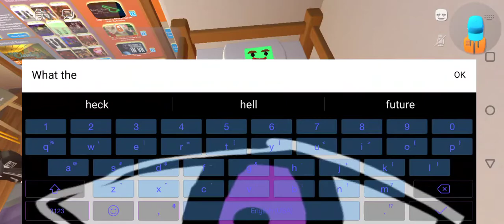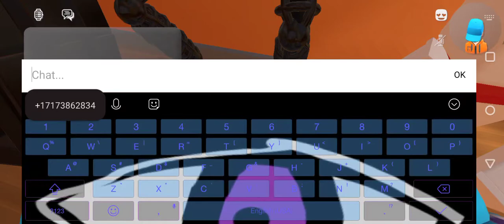Hanging With @N0T4L3S for the first time in a while (at least in rec room)